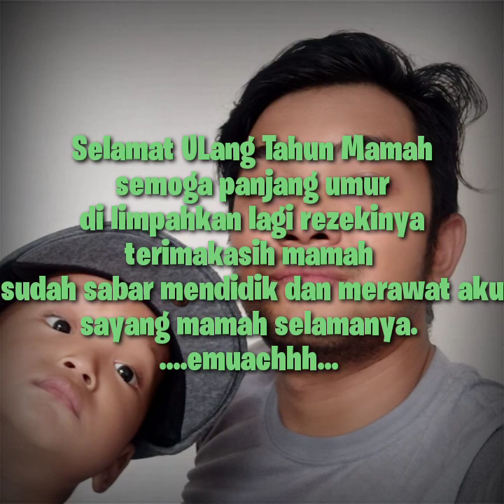Selamat Ulang tahun mamah EL (Remix)